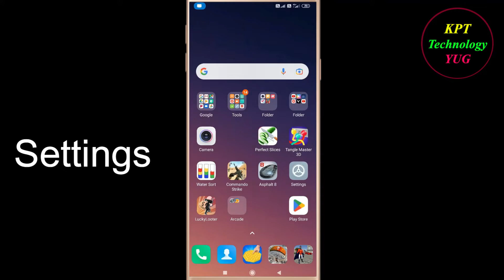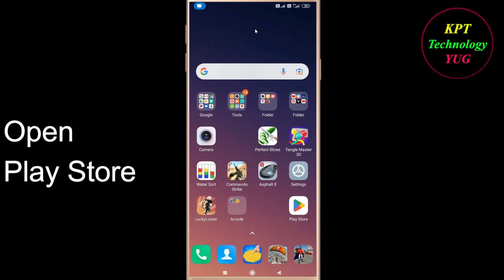How to fix Tangle Master App Unfortunately Has Stopped Problem Solution -Tangle Master Stopped Error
How to fix Tangle Master 3D App Unfortunately Has Stopped Problem Solution - Tangle Master Stopped Error in android and ios mobile phones.